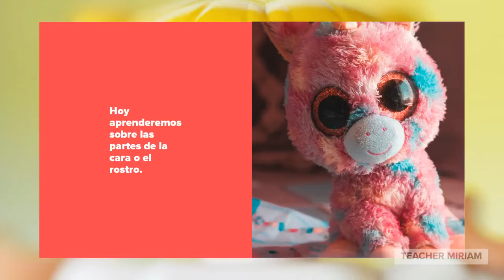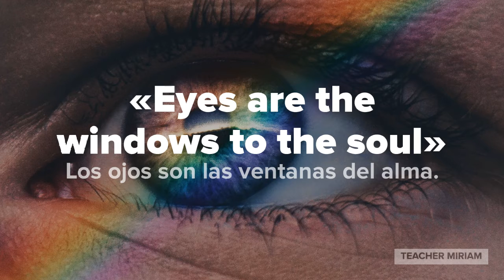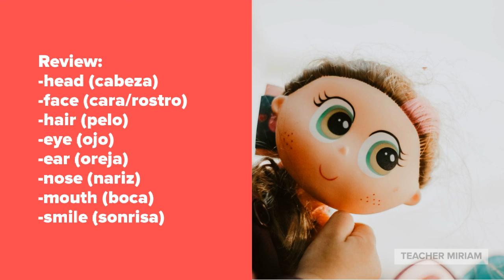Aprende en Casa Primaria Inglés | Partes de la cara | Parts of the face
Aprende e identifica las distintas partes de la cara.